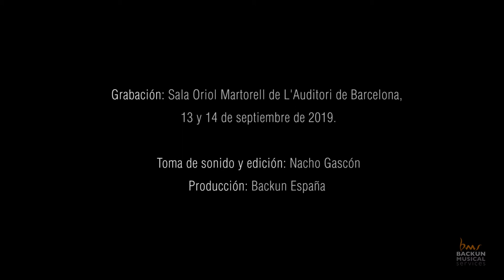Primer Teaser CD "Homenaje a Miguel Yuste"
Primer teaser del CD "Homenaje a Miguel Yuste"
Música Virtuosa Vol. VI
Josep Fuster - Clarinete
Astrid Steinschaden - Piano

Técnico de grabación: Nacho Gascón
Producción: Backun España